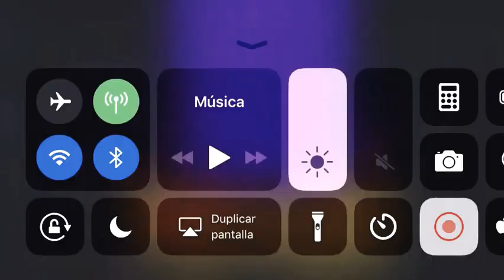ENTRO EN LA DIMENSIÓN DE REXY!!! | JURASSIC CRAFT EP11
EL PRÓXIMO VÍDEO SERÁ LA BATALLA FINAL VS REXY